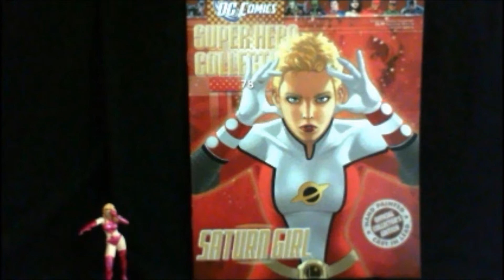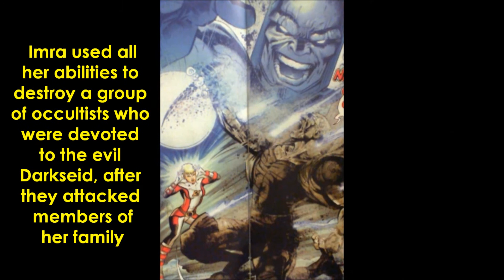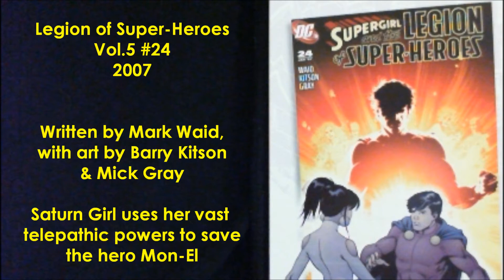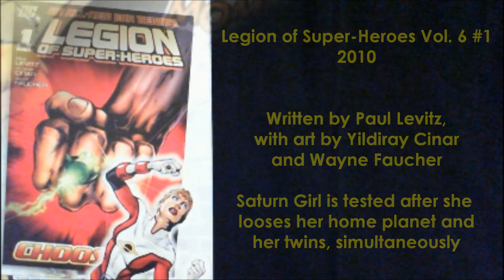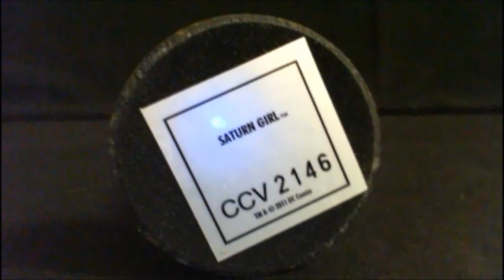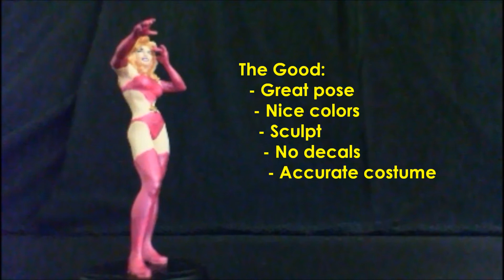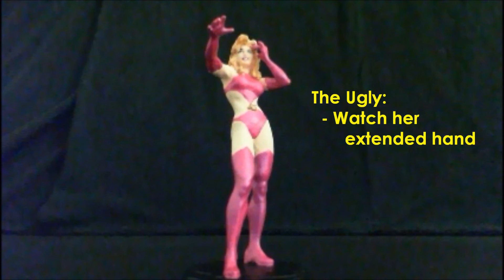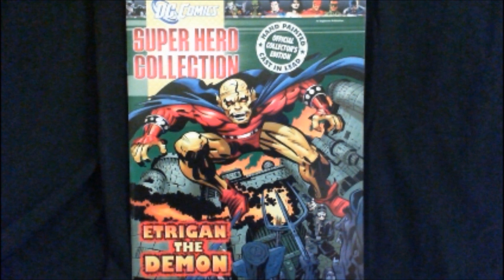Issue 78 - Saturn Girl "MonkeyBoy" Reviews DC Comics Super Hero Collection by Eaglemoss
Hi everyone and thanks for checking out my video review of Issue 78 - Saturn Girl, part of the DC Comics Super Hero Collection by Eaglemoss!